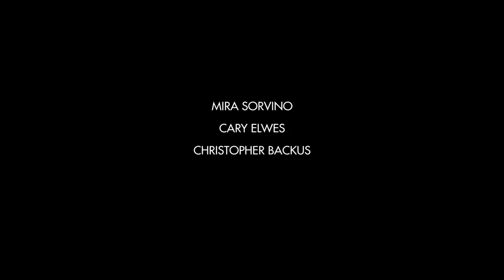VIDEOBUSTER zeigt Mira Sorvino in GEHEIMES VERLANGEN deutscher Trailer HD 2016 DVD + Blu-ray 2017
Mit der VIDEOBUSTER.de Heimkino Deutschland-Premiere 'Geheimes Verlangen' alias 'Indiscretion' (DVD & Blu-ray Verleihstart: 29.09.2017) erwartet Filmfans ein packender und erotischer Thriller von John Stewart Muller, der seine leidenschaftlichen Sexszenen in ein psychologisches Verwirrspiel münden lässt, in dessen perversen Fallstricken sich alle Beteiligten mehr und mehr verlieren. In der Hauptrolle glänzt Oscar-Gewinnerin Mira Sorvino (siehe u.a. Woody Allens 'Geliebte Aphrodite' 1995 und den Horrorfilm 'Mimic' von 1997) als laszive und geheimnisvolle Powerfrau, die das perfekte Gegenstück zum aalglatten Ehemann (großartig gespielt von 'Saw' Epigone Cary Elwes) darstellt. Sorvinos Ehemann im echten Leben, Christopher Backus, schlüpft mit sichtlichem Genuss in die Rolle des Liebhabers Viktor, dessen unheilvolles Verlangen in einer Obsession mündet. 'Geheimes Verlangen' (2016) ist flirrend heiße Unterhaltung für alle Fans von 'Eine verhängnisvolle Affäre' (1987) und 'Wild Things' (1998), die jetzt auch hierzulande zu erleben ist! Direkt als Video-Premiere ins eigene Heimkino vom 29. September 2017 an auf DVD oder Blu-ray im Verleih-Programm der VIDEOBUSTER Online-Videothek.